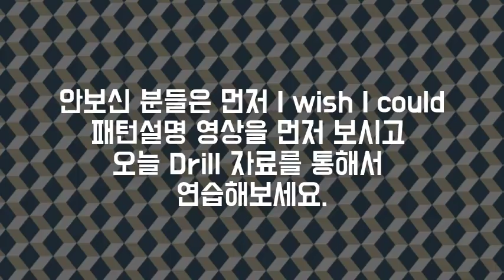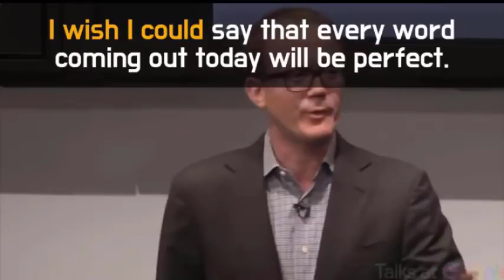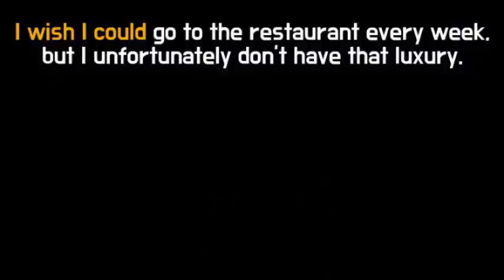★영어패턴뽀개기 : I wish I could 원어민영어패턴 | 쉐도잉연습자료 || 룩룩잉글리쉬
▼ ▽ 이 에피소드는 I wish I could 패턴에 대한 현장강의에 나오는 문장들을 따라할수있게 편집해보았습니다. 말씀드렸다시피 현재 스피킹패턴을 실제 영상을 통해서 총 200개를 만들고 있습니다. 그리고 200개의 패턴은 제가 직접 빈도수를 다양한 채널을 통해서 뽑고 있습니다. 그리고 수준은 아주 기초보다는 조금 높지만 조금은 다양한 학생들에게 도움을 줄 수 있도록 제작하고 있습니다. 그리고 모든 영상은 영화,드라마, 뉴스, 발표, pop 정말로 다양한 것에서 뽑고 있습니다. 정말로 도움이 될 수 있는 컨텐츠 제작을 위해서 계속 다듬고 있습니다. 2019년에는 좀 더 다양한 방식으로 좀 더 많은 학생들에게 도움이 될 수 있도록 노력중이오니 많은 성원 및 건설적인 피드백 바랍니다.